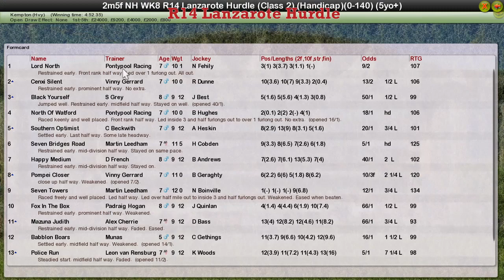NH WK8 R14 Lanzarote Hurdle